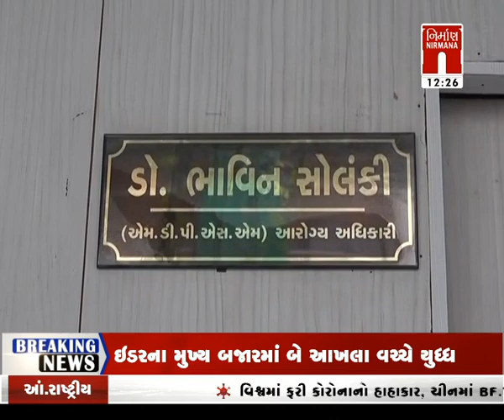Amdavad : AMC હેલ્થ વિભાગ કોરોના વેરિયન્ટની એન્ટ્રીને લઈને થયું સજજ । nirmananews